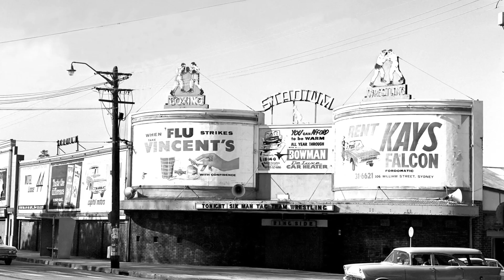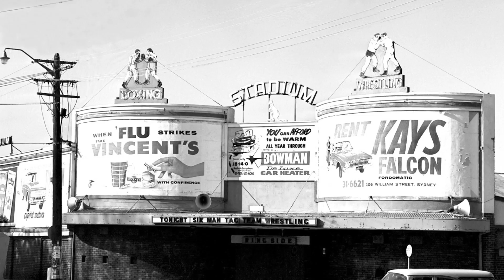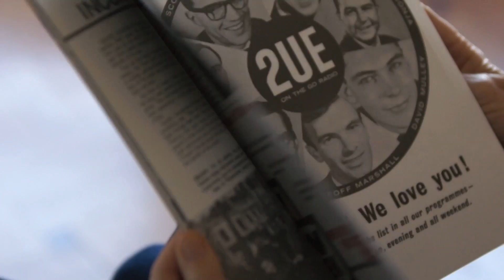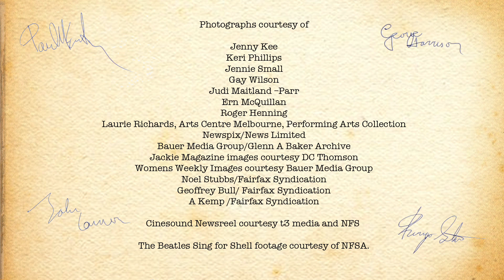An Interview with Keri Phillips: concert goer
Keri Phillips was 14 when she saw The Beatles at the Sydney Stadium.